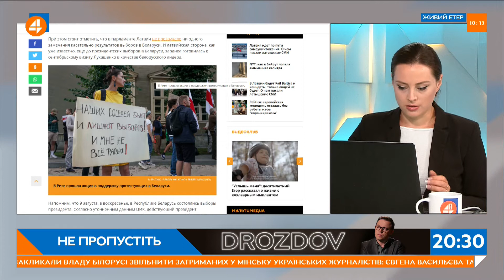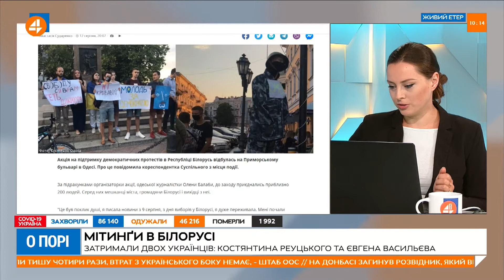Рєуцький їхав в Білорусь з правозахисною місією, а не з метою участі в протестах, – Чемерис (13.08)